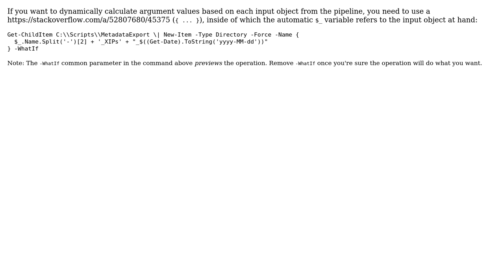Powershell Create Folder's Name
With thanks & praise to God, and with thanks to the many people who have made this project possible! You are responsible for your own actions.